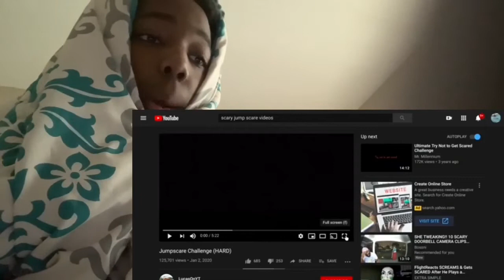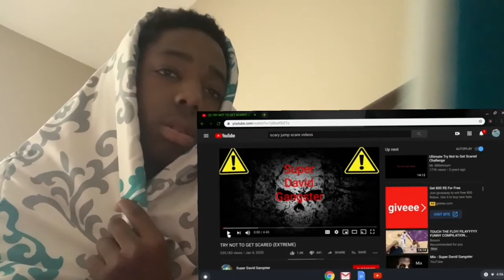3 VIDEOS IN ONE SCARY VIDEO REACTION!! | (Reupload) 👹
IM VERY PROUD OF NOT GOING TO SLEEP NOW!